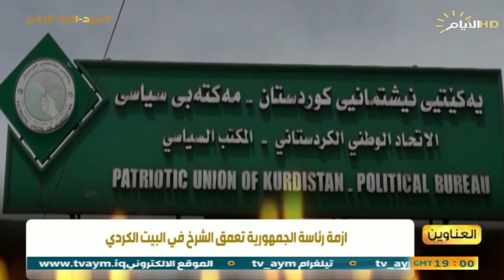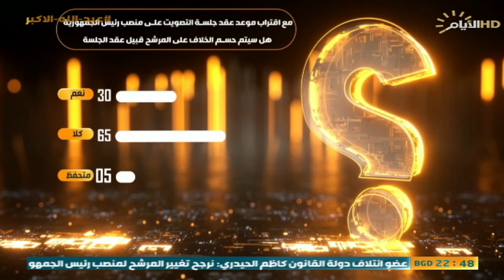حصاد الايام ، عقدتا رئاستي الوزراء والجمهورية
🔹 الملف الاول :
هل يحسم اجتماع البرلمان عقدتي رئاسة الجمهورية والوزراء

ضيف1: جاسم الموسوي / باحث بالشان السياسي

ضيف2: د محمد نعناع / باحث و اكاديمي
🔻الملف الثاني :
ازمة رئاسة الجمهورية تعمق الشرخ في البيت الكردي

ضيف3: احمد الهركي / عضو الاتحاد الوطني الكردستاني